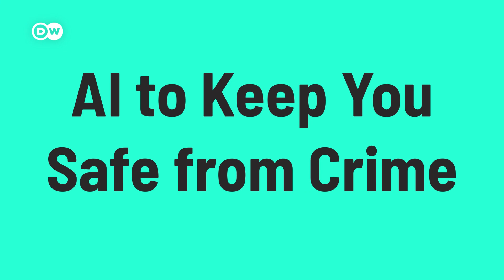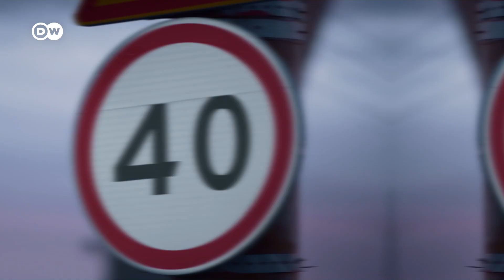How AI Can Solve OUR Everyday Problems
Indian Prime Minister Narendra Modi is asking citizens for their opinions on how AI could help solve problems in society. Here’s what’s great about the idea – and how AI could improve your life!